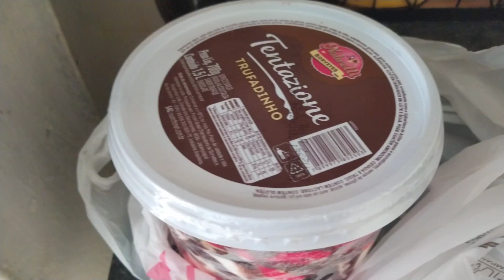Nosso Natal 2021